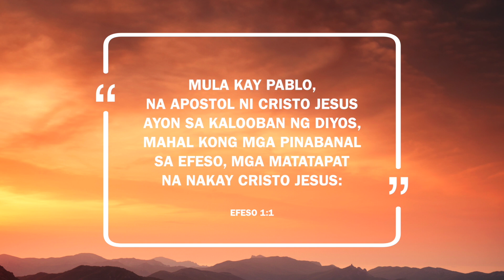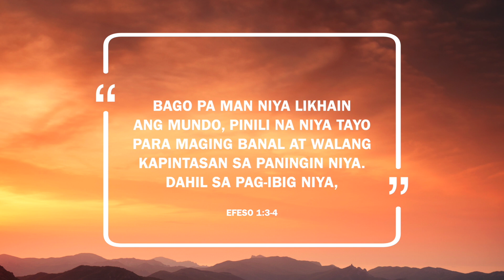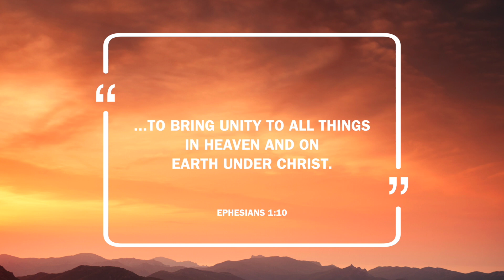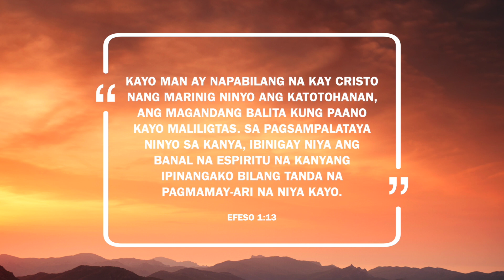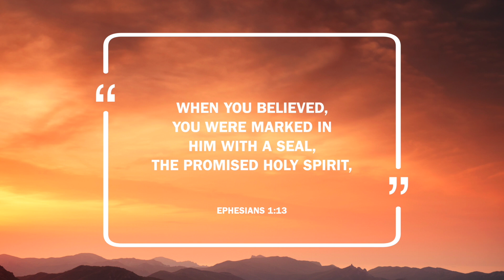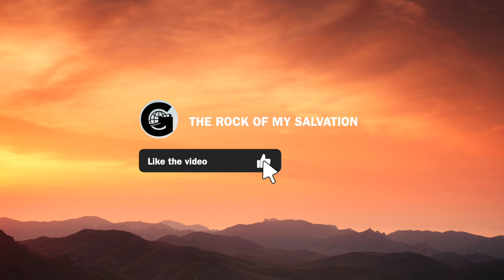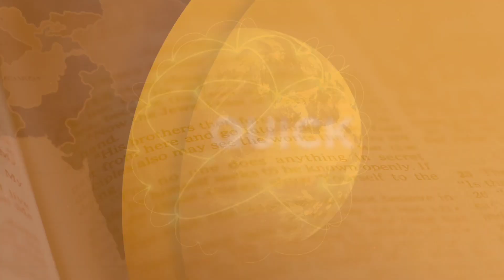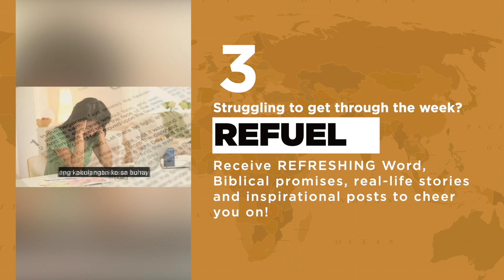Do You Have The Seal of God Part 3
"And it is God who establishes us with you in Christ, and has anointed us, and who has also put His seal on us and given us His Spirit in our hearts as a guarantee." - 2 Corinthians 1:21-22